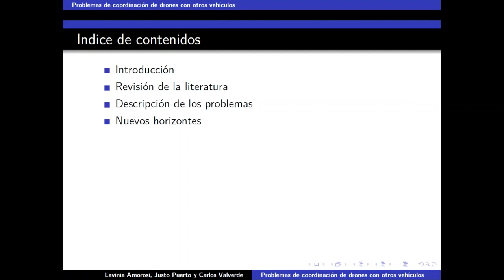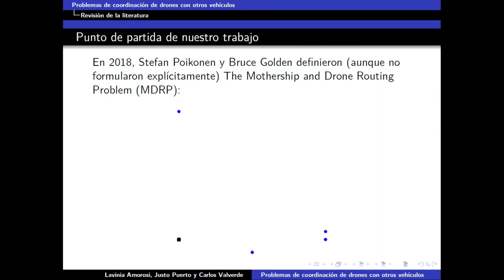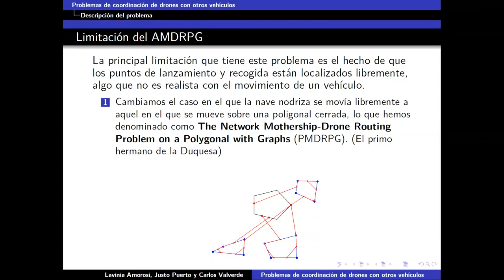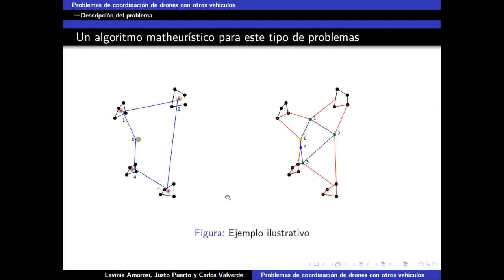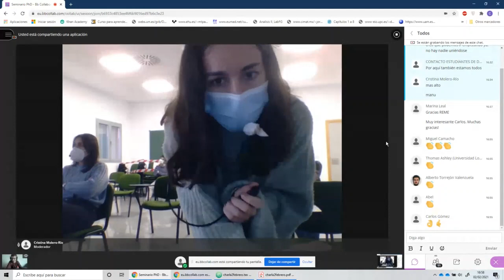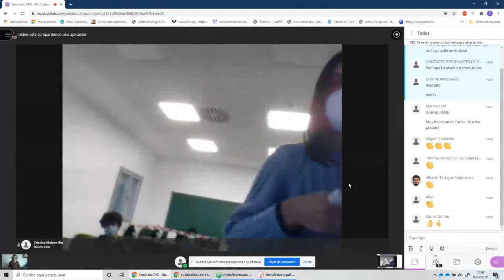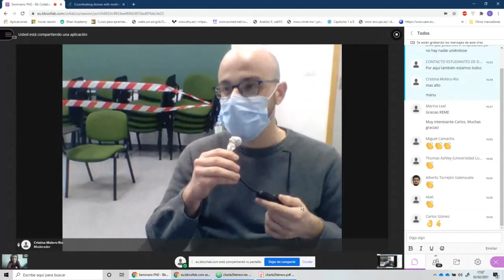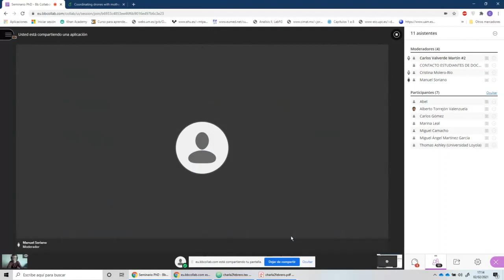Seminario PhD "Problemas de coordinación de drones con otros vehículos"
Esta sesión del seminario PHD es presentada por Carlos Valverde Martín, de la Universidad de Sevilla, España.